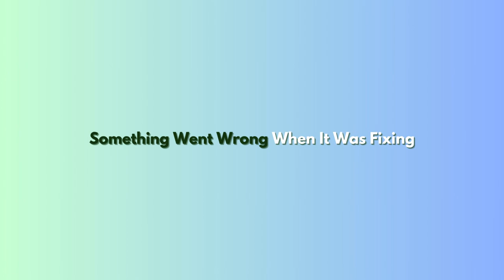Police Flight Again Sas Scandinavian Airlines Airbus A320 Robloxian RBX To Seattle SEA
Hey Everyone. Today i will be working as a attendant with airbus A320. This one is Scandinavian Airlines. It did takeoff from Robloxian at night and landed at morning to Seattle. It was many planes at both airport. One was United Airlines CRJ-200, Spirit Airlines, JetBlue, Delta Airlines and the Scandinavian Airlines Airbus A320. Did served some meals and drinks at both class. It parked at gate. It came a police again for take passenger away. Not this time did came vlogger or medical. Did showed you this plane at both airport and this one is with sounds at airport and cabin.

Plane Name: Sas Scandinavian Airlines

From: Robloxian RBX

To: Seattle SEA

Flight Time: 1 Hour And 22 Min

Pilot Name: Jake

Co-Pilot Name: Olivia